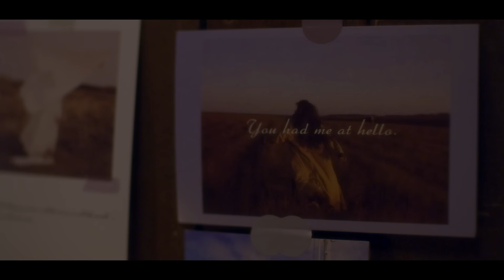재만 (JAEMAN) - day off [Official Video]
작사 : 재만 | 작곡 : 재만

번아웃을 겪을 땐 좀처럼 쉬는 날에도 잘 쉬어지지가 않는다. 분명 몸은 무기력해서 침대에서 한 발짝도 움직여지지 않는데 왜 내 속은 아직도 바짝 긴장되어 있는 기분인 건지. 머리는 계속 지끈거리고 가슴도 답답하고. 진짜 나 원래는 그런 사람 아닌데 가끔 다 피하고 도망가고 싶다. 쉬는 것조차 내 마음대로 잘 안 되는 우울한 나의 day off.
- 재만

감독 : 박진우
촬영감독 : 라성민
조명감독 : 허문호
미술감독 : 이효진
편집 : 박진우
D.I. : 컬러파크
A&R : 최소현, 홍희정
매니지먼트 : 진영민